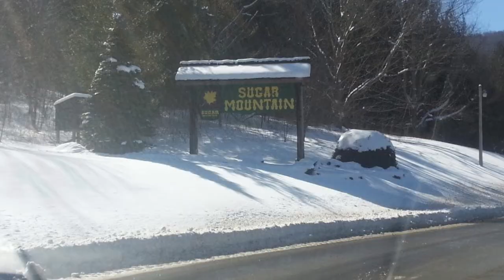Sugar Mountain Snow Tubing | Snow Tubing Vlog | Snow Tubing for Kids | Snow Family Fun Activities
Snow Tubing Vlog | Snow Tubing | Sugar Mountain Snow Tubing | Snow Tubing for Kids | Snow Activities for Kids

Looking for something different? Try tubing! Located on the Sugar Mountain Golf Course; the 700 ft long tubing lanes are serviced by a Magic Carpet lift. Snowmaking, lights for night tubing and regularly groomed lanes complete the facility. Sessions are just under two hours long and run from 10:00am until 10:00pm.

Snow tubing is located across the street from the base lodge.
The tubing park consists of several 700 ft. long lanes.
The tubing park is serviced by a moving conveyor lift called a Magic Carpet, which transports riders smoothly to the top of the runs.
Sessions are 1 hour and 45 minutes long. Sessions times are: 10am, 12pm, 2pm, 4pm, 6pm, 8pm
Session tickets are purchased in the building located between the ice rink and the tubing park.
A limited number of tubing tickets are sold per session. No more than six (6) tickets per person may be purchased at a time. Tickets for each session go on sale one hour prior to the start of the session and are sold on a FIRST COME FIRST SERVE BASIS – THERE ARE NO PRESALES.
Upon approval children ages 3 & 4 qualify for a complimentary tubing ticket. The child must be accompanied by a ticketed adult.
Must be 3 years of age or older to tube.
Children 6 and under must ride/share a tube with an adult.
Children 7 and 8 must be under the direct supervision of an adult.
At Tubing Supervisor’s discretion, children of any age may be asked to ride with an adult as circumstances require.
All children 11 and under must have a waiver/release signed by a parent or guardian prior to purchasing a tubing ticket.
Ski boots are not allowed on the tubing runs.
Recommended clothing consist of warm outer clothing, hat, gloves/mittens, and durable shoes.
The management reserves the right to revoke a ticket/pass without refund at anytime for misconduct or nuisance caused by the ticket holder.
Conditions change as a result of weather and tubing traffic.
Your tubing ticket is non-refundable and non-transferable. Sugar Mountain Resort does not assume any responsibility for lost tubing tickets. No replacements. A valid tubing ticket is required at all times to enter the Tubing Park.